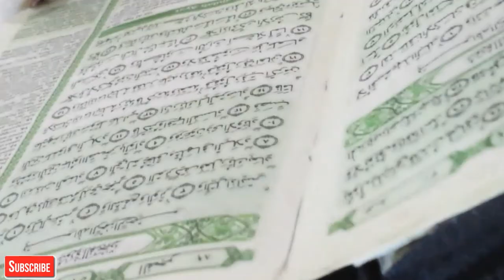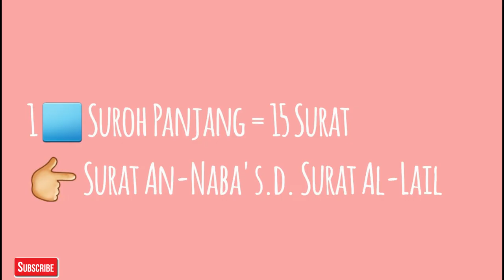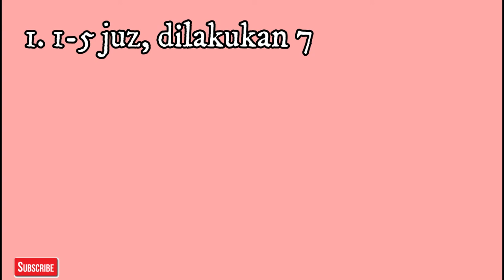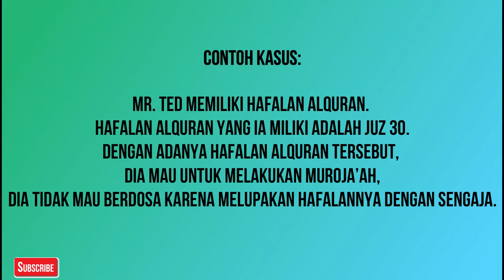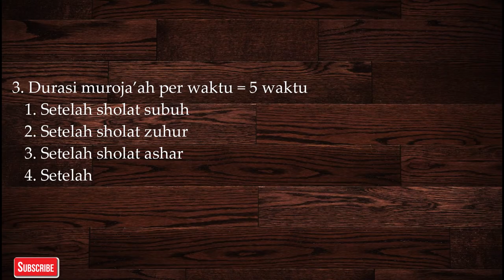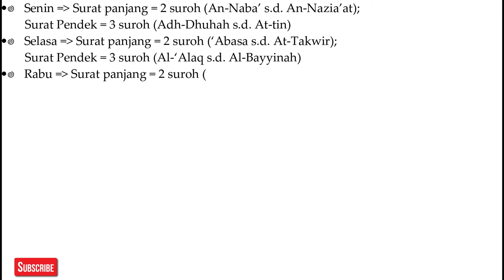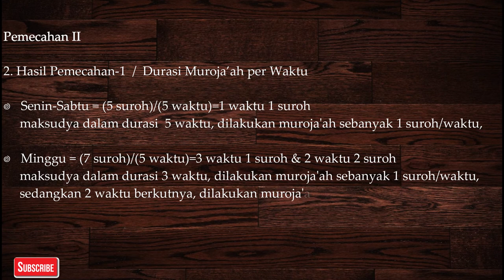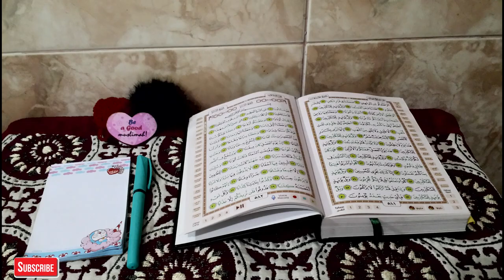Rumus Matematika Murojaah Alquran-Cara Efektif Muroja'ah Hafalan Alquran #1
Indonesia, Ayo Muroja'ah!!!  Ayo Muroja'ah dengan

Rumus Matematika Muroja'ah Hafalan Alquran. Rumus ini adalah sebuah ide kreatif dan cara yang efektif untuk menjaga hafalan Alquran agar tidak lupa. Dengan Rumus ini diharapkan dapat membantu meningkatkan produktifitas sebagai seorang muslim.

Selain itu, Dengan Rumus ini kita juga dapat lebih efektif dan tidak kewalahan dengan hafalan Alquran kita. Karena, seperti yang kita ketahui adalah dengan melupakan hafalan Alquran adalah sebuah dosa. Insya Allah dengan Rumus Matematika Muroja'ah Alquran ini kita bisa lebih efektif dan giat serta teratur dalam mengulang dan menjaga hafalan kita. Insya Allah Tips ini bermanfaat untuk kita semua.

Pictures and Video: From galery this channel